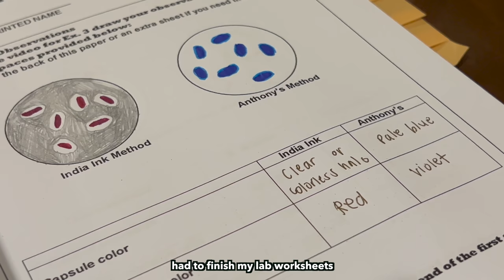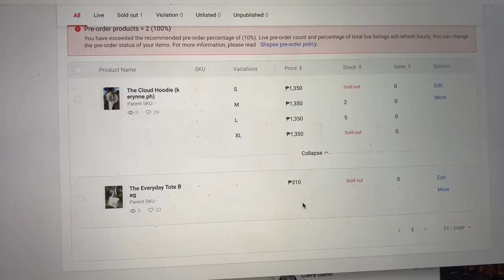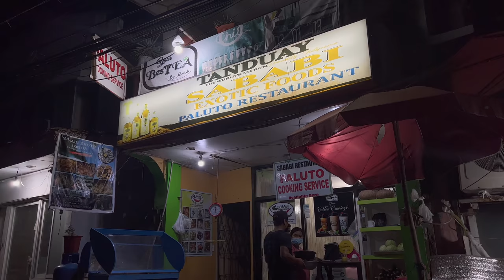BORACAY | sisters trip, iphone 13 pro vlog (4K)🍹🐚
Hi guysss! Hope you guys enjoy this quick boracay vlog filmed using my iPhone 13 Pro (i didn’t want to bring my camera wahhahaha) -- watch in 4K 🧡

ꕥ LINKS
↠ Headband